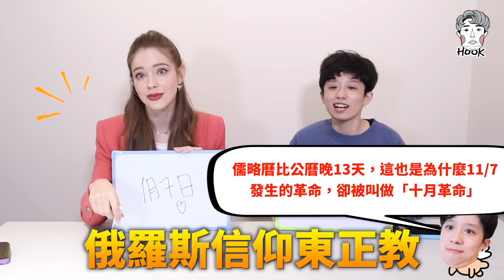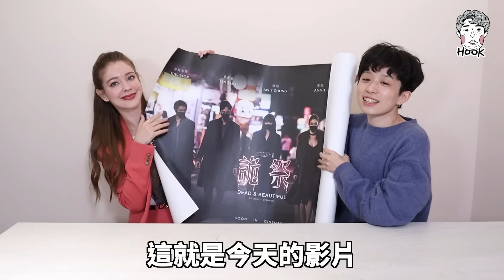面積比冥王星還大？跟俄羅斯人單挑俄羅斯史！【世界史#14】｜HOOK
你知道，俄羅斯比冥王星還大嗎？

那～麽大的一個國家
我們好像很熟悉卻又很不熟悉

會騎熊上學？
整天喝伏特加？
冬天全國都結冰？

今天，邀請到 @Annie_taiwan 一起來單挑俄羅斯史！

我們來聊聊沙皇，來聊聊冷戰
聊聊為什麼發生在11月的革命要叫十月革命
聊聊那一直出現在課本上、卻又不是很了解的神秘的國家！

除此之外，安妮也帶來好消息(˶‾᷄ ⁻̫ ‾᷅˵)！❤️

電影《詭祭》12/3 威秀影城上映
（遊戲失控 活動舉辦中）

大家快去電影院找最漂亮的安妮玩，嘿嘿！